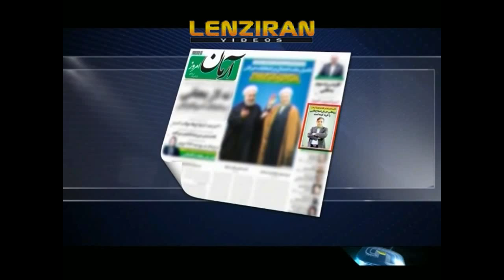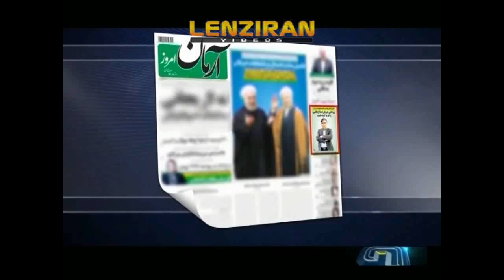Election news told by Iranian TV for Tuesday & Wednesday 22 & 23 December